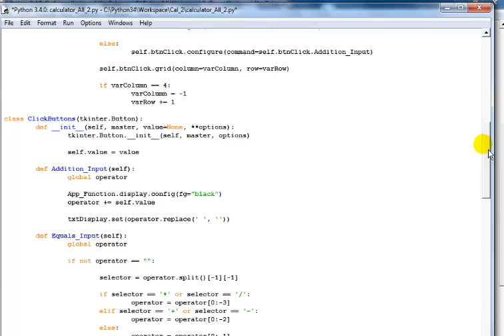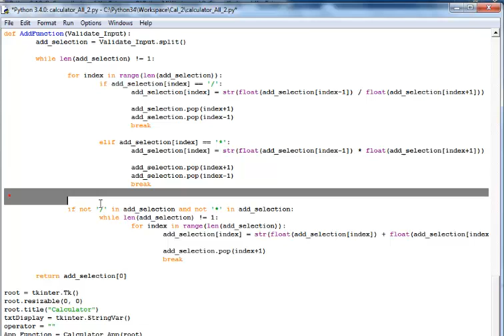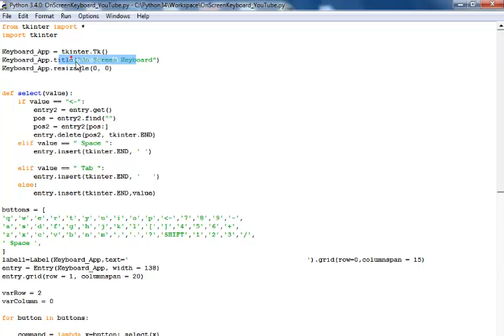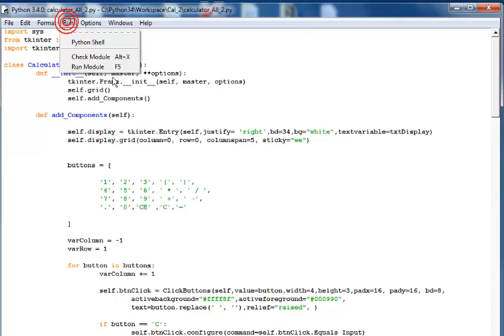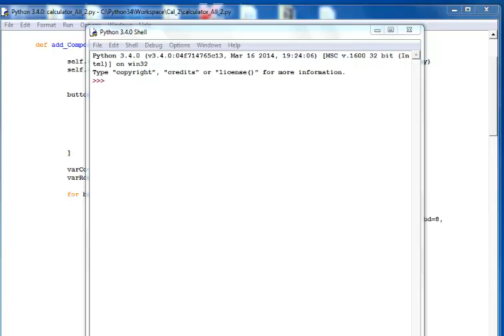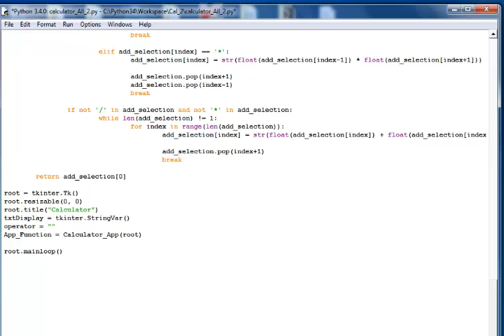Python Tkinter GUI Tutorial 4 - Modified Calculator with Full Code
Calculator Modified Version of Tutorial 1 with Full Code to View